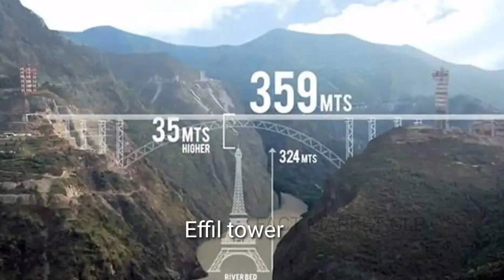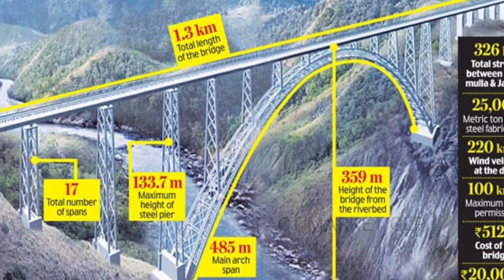World highest bridge Chenab bridge work completed